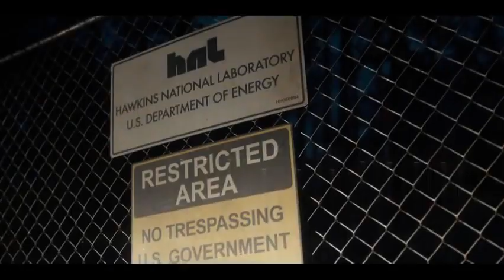Stranger Things (1a. Temporada) - Série Netflix, 2016, Trailer Dublado.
Long Island, 1983. Um garoto de 12 anos desaparece misteriosamente. A família e a polícia procuram respostas, mas acabam se deparando com um experimento secreto do governo. Enquanto isso, os amigos do menino iniciam suas próprias investigações, o que os levam a um extraordinário mistério envolvendo forças sobrenaturais e uma garotinha muito, muito estranha.